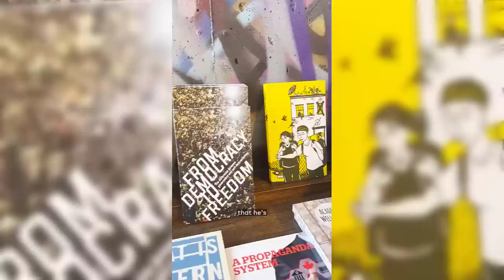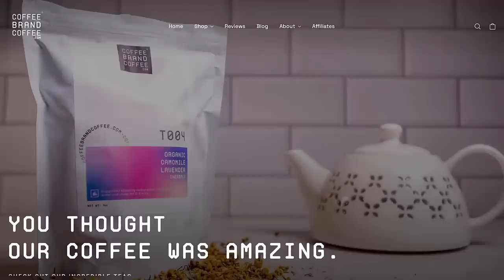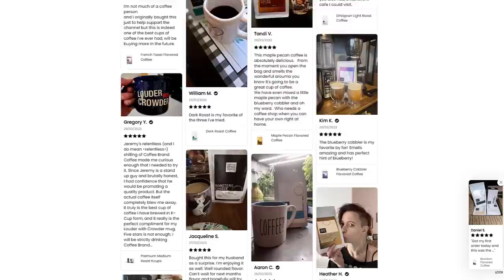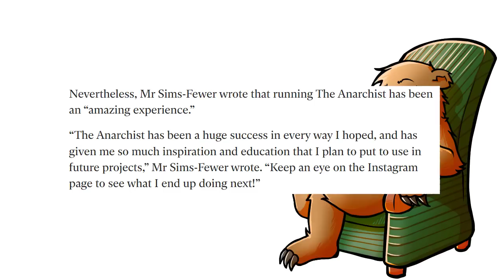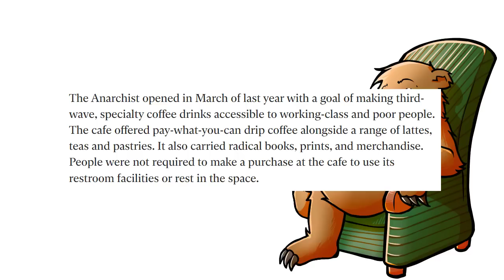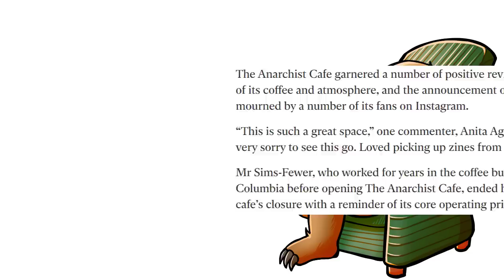It's a MYSTERY! Anti-capitalist cafe shuts down due to lack of capital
Get your delicious Coffee Brand Coffee!

It's a MYSTERY! Anti-capitalist cafe shuts down due to lack of capital. Regards, 🐻